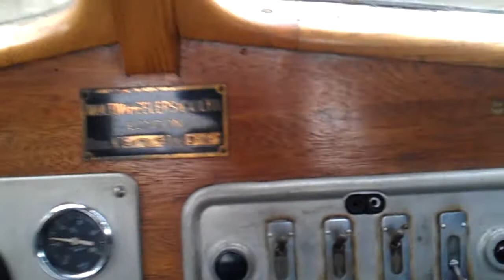Beardmore Multiwheeler Python 1938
For Sale. Location Dublin, Ireland October 2011.